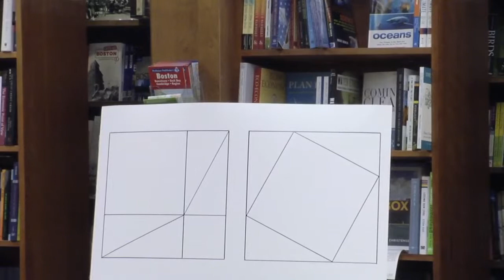Robert and Ellen Kaplan - Hidden Harmonies: The Lives and Times of the Pythagorean Theorem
Husband-and-wife mathematics education team Robert Kaplan and Ellen Kaplan reveal the wonder of one of geometry's simplest equations and discuss their new book, "Hidden Harmonies: The Lives and Times of the Pythagorean Theorem." Presented by Harvard Book Store.